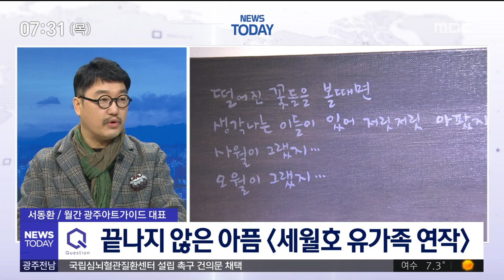[뉴스투데이]김화순 '바람이 길이되어' 展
(앵커)

세월호 참사부터, 촛불혁명,
남북 정상회담까지..

한국 근현대사에 있었던 큰 사건들을
그림으로 기록한 전시가
광주에서 열리고 있습니다.

서동환 광주아트가이드 대표와
둘러보겠습니다.

안녕하세요?
질문1)

오늘 소개해주실 전시는 무엇입니까?

답변 1)
김화순 작가 개인전 '바람은 길이되어', 큰 주제...20"
질문 2)

김화순 작가는 세월호 시민상주로
저희 뉴스에도 출연해주신 적이 있는데...

어떤 작가인지,
이렇게 직접 활동하고 참여하는 이유가
있는지도 궁금합니다.

답변 2)
김화순 작가 소개, 활동하는 이유...30"
질문 3)

이번 전시에서
눈여겨볼 만한 대표 작품은 무엇입니까?

답변 3)
이제 댄스타임1 소개 (그림은 자료화면으로 나갈겁니다.) + 등장인물이 춤을 추는 이유..30"
질문 4)

세월호 시민상주로 활동했던 만큼,
세월호 관련 작품도 눈에 띕니다.
소개 부탁드립니다.

답변 4)
세월호 유족 연작 ...30"
질문 5)

행동하는 화가 답게,
시민들과 함께 완성한 작품도 있다고 들었습니다. 어떤 작품입니까?

답변 5)
시민들과 함께 완성한 걸개그림...30"
(마무리 인사 후) 오늘 말씀 잘 들었습니다.